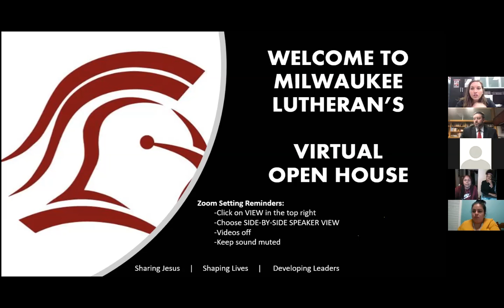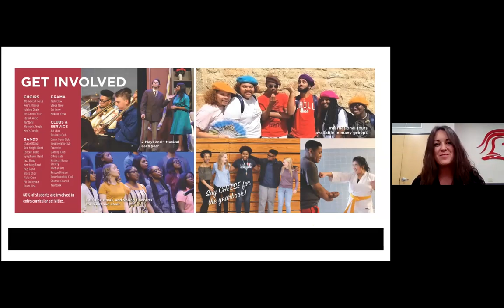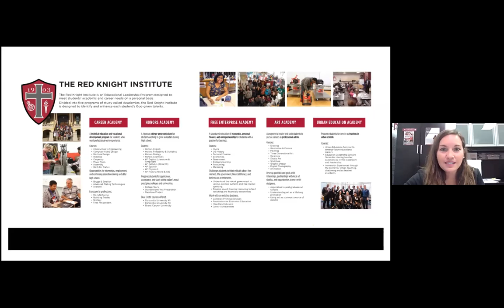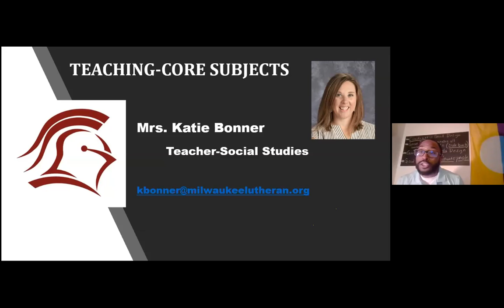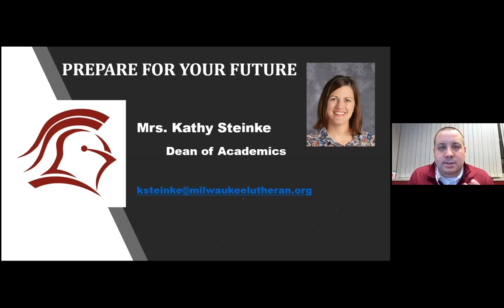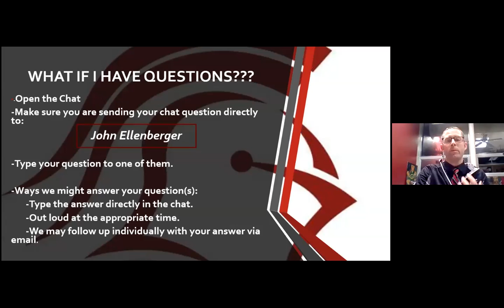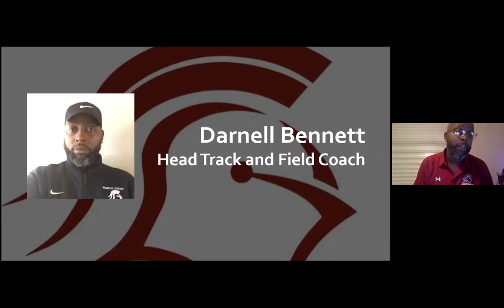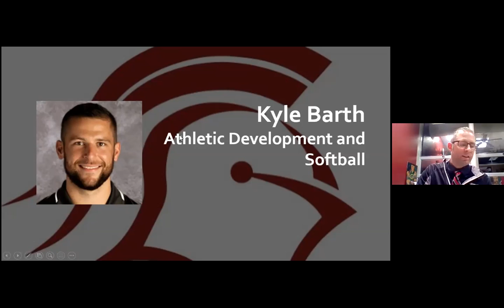2020 MLHS Virtual Open House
Join our Admissions Director Mrs. Rachel Janousky and others as they guide you through a virtual open house.